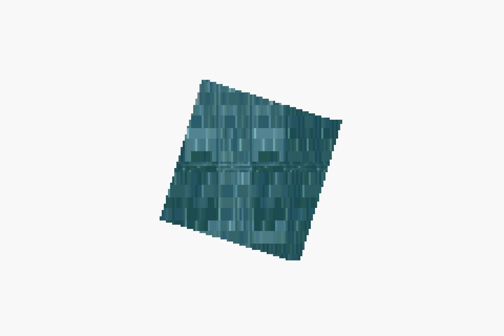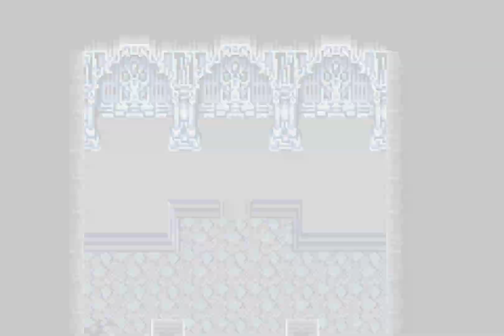Final Fantasy V - Part 32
Walse Tower, Odin and Bahamut